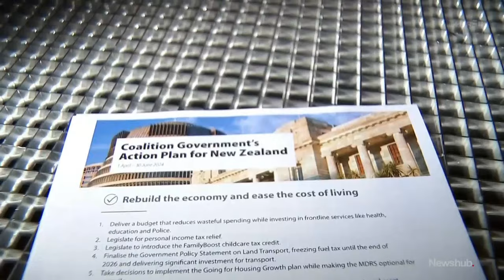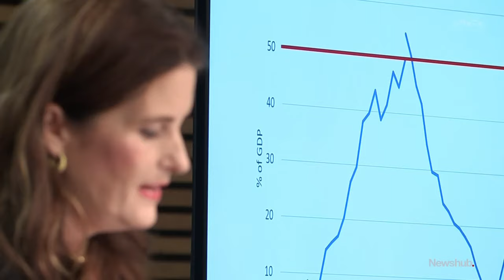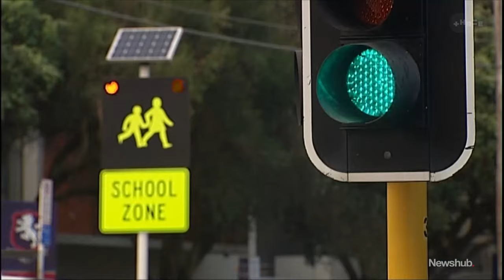Fines for parents of truant children are coming - but they won't apply to everyone | Newshub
David Seymour has been tasked with tackling the truancy crisis, and fines are a likely feature. But he's now told Political editor Jenna Lynch the fines won't apply to everyone.